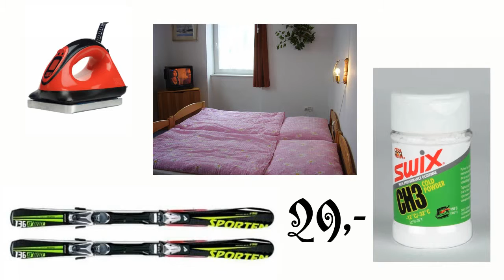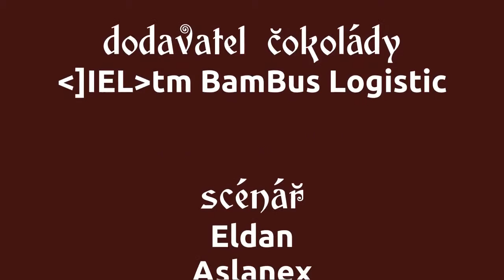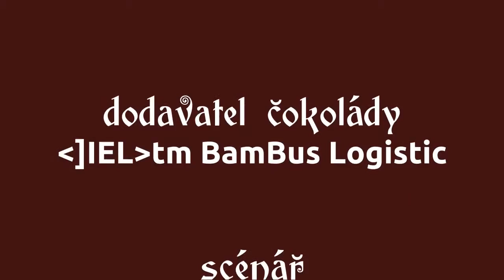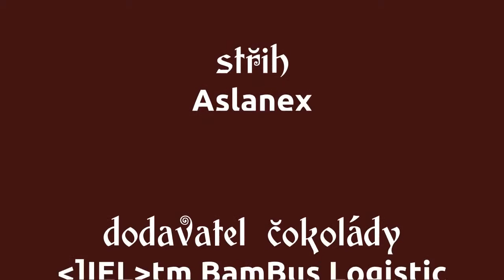Souboj o výplatu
Parodie-dabing na amatérský film Souboj o dědictví
Není to dokonalé, ale pobaví :)